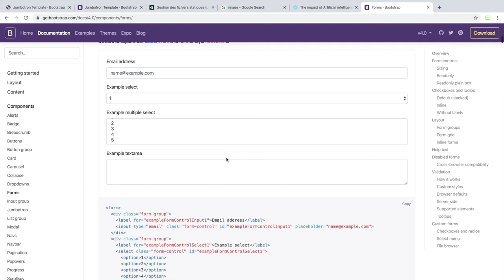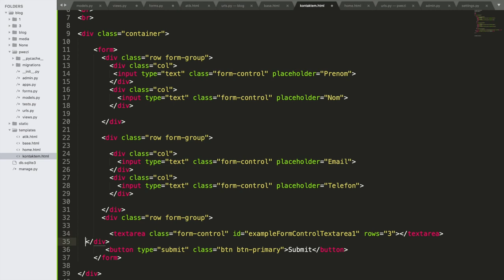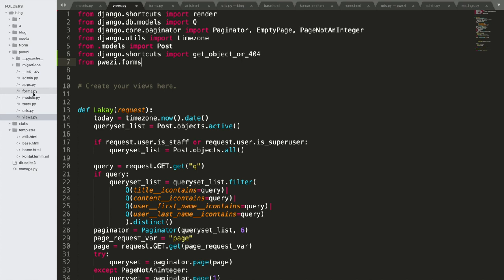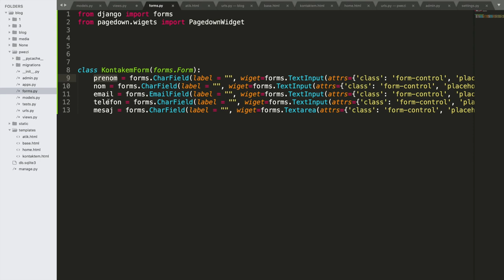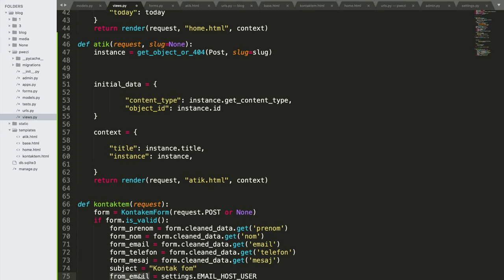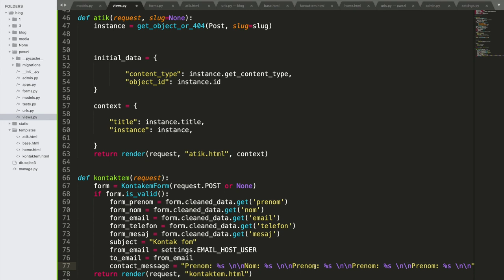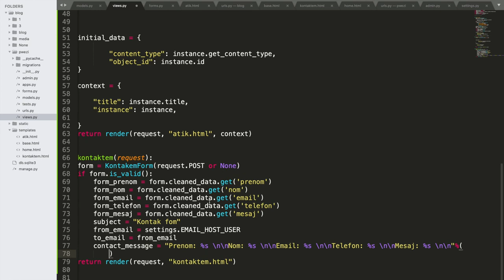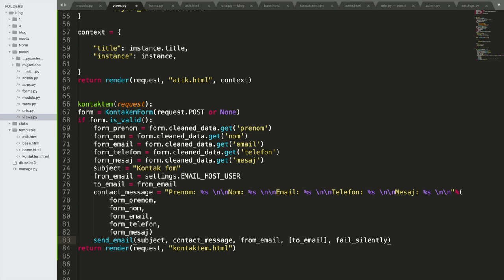Paj Kontakte'm (Pati 4) - 24/32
Nan videyo sa, nou pral fini ak views paj kontakte'm nan. Nan views la, nap tou konekte kontak form nan ak Gmail de fason ke lè itilizatè a finn ranpli form nan, epi wap resevwa tout enfo itilizatè a te ranpli an sou Gmail.